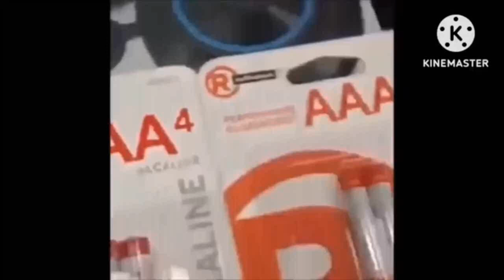AAAA Render Pack Collection Extended